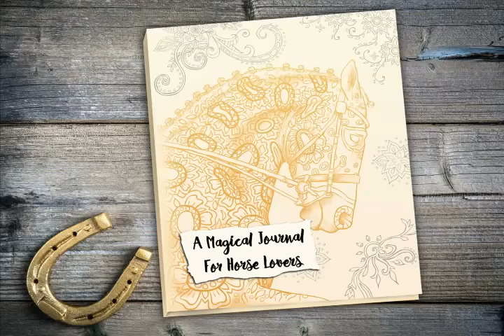Magical Journal for Horse Lovers adult coloring book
Here it is! A journal where you can create beautiful pages for your inspiration. Over 80 different horse images to color and space on every page to doodle, draw and write your memoirs. Your coloring journal with what you love!
Here on amazon